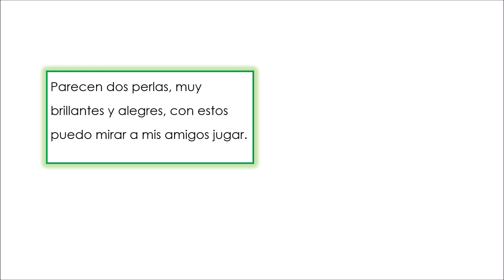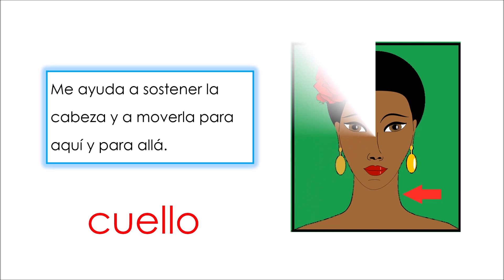Adivinanzas partes del cuerpo para niños. Por Yésica Cambronero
Adivinanzas de algunas partes del cuerpo, útiles para aprender las funciones de las mismas. Autoría de la docente de preescolar Yésica Cambronero.